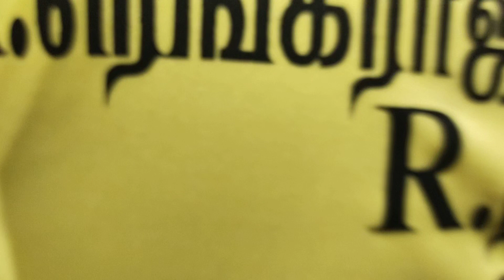கலை உலக ரசிகர்களை ஆட வைக்கும் தஞ்சை ஆர். ராஜ்குமார் தப்பாட்ட கலை குழு .9344605889